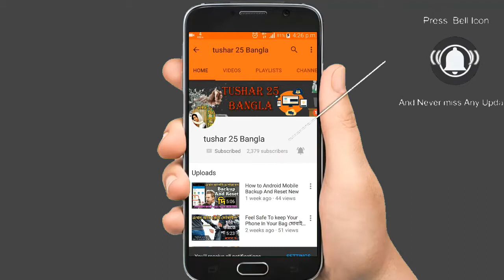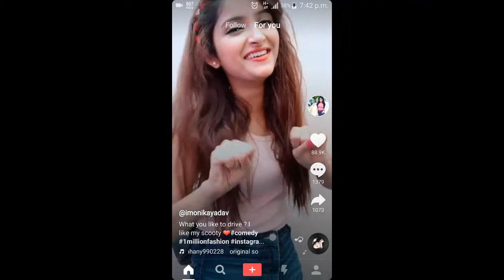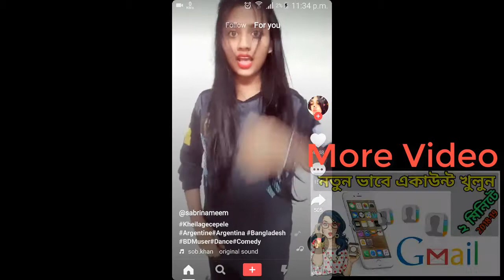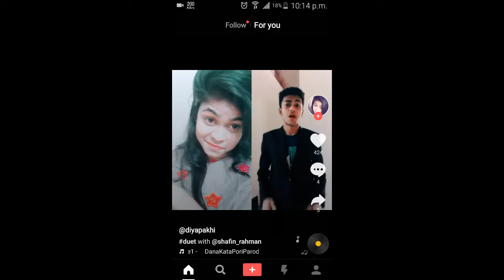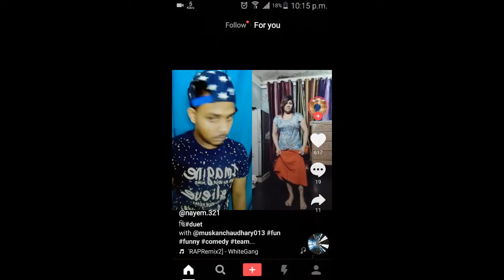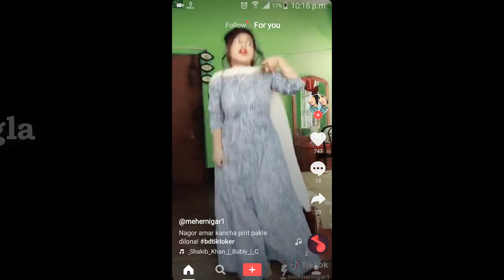BEST Boy Challenge Musical.ly Compilation 2018 | The Best Tik Tok Collection Funny And Hot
musicallypakistan musicly musicallyindia video for you to watch. I will share viral updates. I am useing no copy right music.

Top Bangla Misically Funny Dubbing Video 2018 | New Bangla Funny Video

Musical.ly (stylized as musical.ly) is a Chinese video social network app for video creation and live broadcasting. The first prototype was released in April 2014, and the official version was launched in August of that year. Through the app, users can create 15-second to 1 minute videos and choose sound tracks to accompany them, use different speed options (time-lapse, fast, normal, slow motion, and epic) and add pre-set filters and effects. The app also allows users to browse popular "musers," content, trending songs and sounds and hashtags.
musical.ly is an app for creating and sharing short videos.  First introduced in 2014, musical.ly has become popular with the tween and teen set in their never-ending pursuit of popularity and fame, social likes and validation.  Plus, it’s fun.  Here’s what parents should know about musical.ly.

musical.ly users, referred to as “musers”, use the app to create short videos.  Usually these are lip-sync videos with popular songs in the background.  Some also feature short musical performances, singing, comedy or dancing.  There are filters and other video effects available such as adjusting the speed.